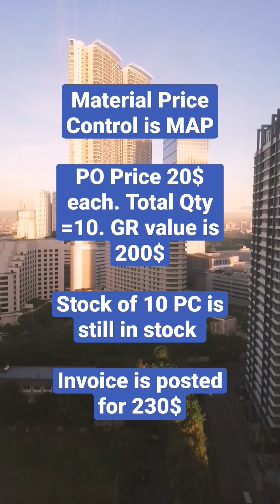SAP MM Interview Question about the Moving Average Price Calculation || SAP Business Process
SAP Interactive Questions by Ganesh Padala. You can search to find many of our videos. I hope those will be helpful.